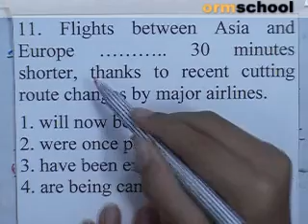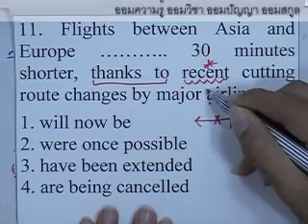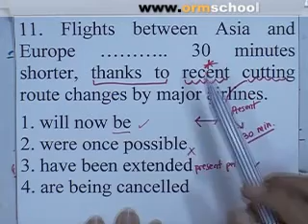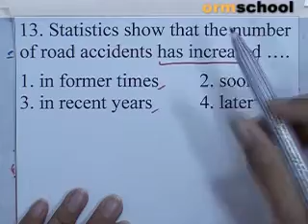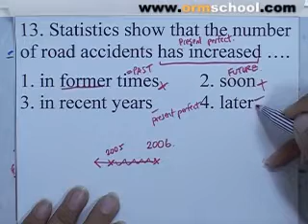ENG_ONET_BOOK#30